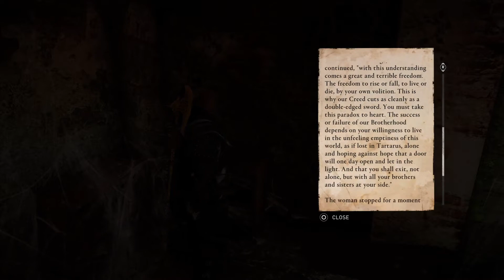Assassins Creed Valhalla Walkthrough Part 67 (All Collectables) (PS4 Pro)